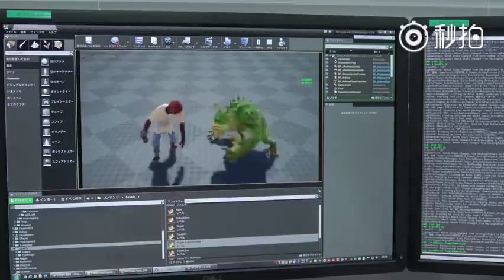Monkey King: Hero Is Back PS4 Announcement Trailer | PlayStation 4 | ChinaJoy 2017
Sony is adapting Monkey King: Hero Is Back exclusively for the PlayStation 4, as announced during Sony's ChinaJoy 2017 press conference.